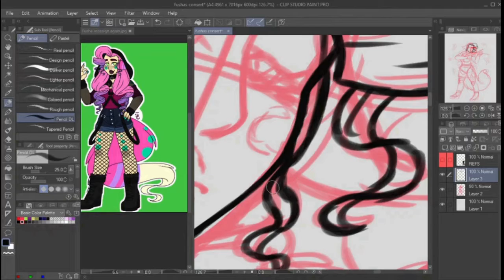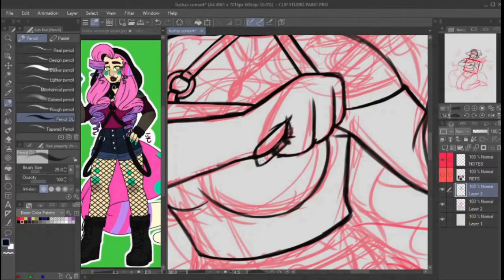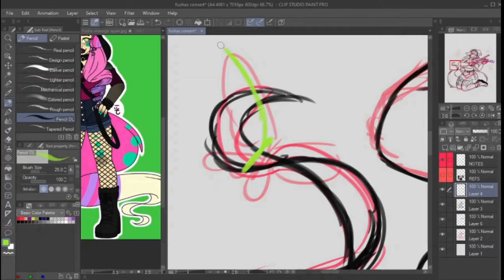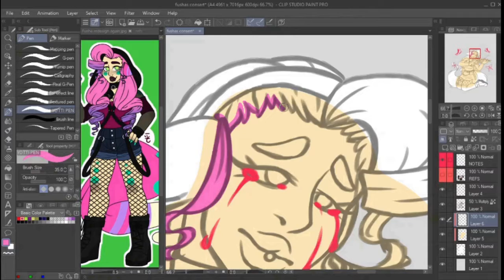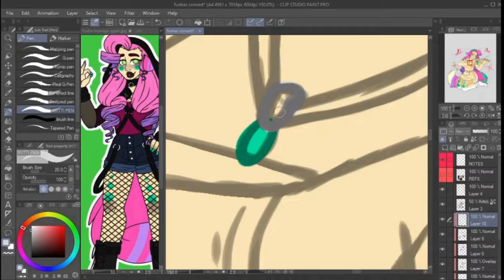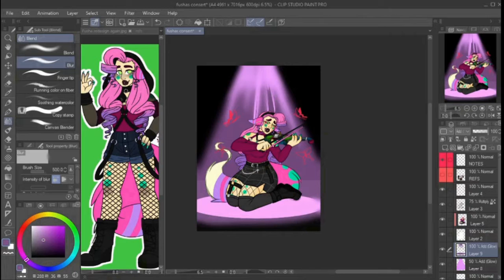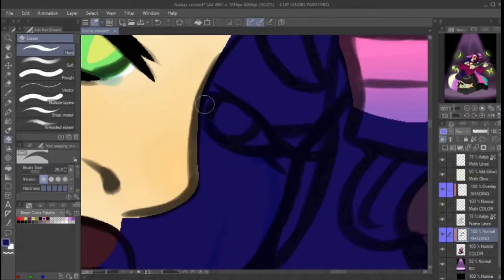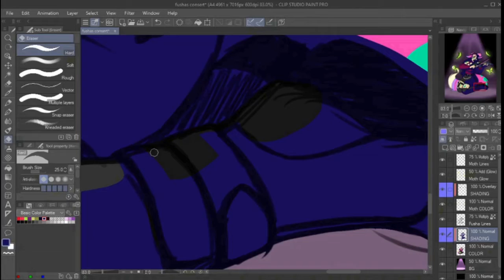Fusha's Concert (OC Speedpaint)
This is one of may original characters Fusha Bloo, she is a werewolf that plays the violin and can control moths and butterflies. She is from my book that is not finished yet, but I hope you enjoy her. Thanks or Watching!